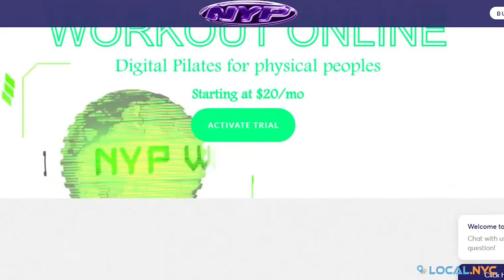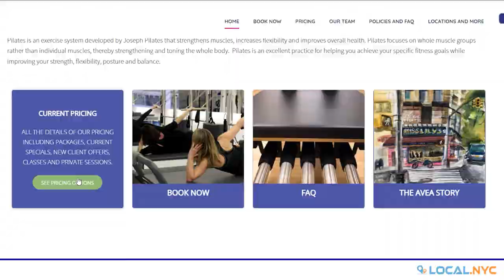5 Great Pilates Studios in New York City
We cover all the latest trending news, guides, & entertainment topics with a focus on providing our viewers with great content!

Pilates is one of the best exercises for core strength, whether you’re starting or looking to get back in shape. It helps train the body as a whole, fixing flexibility and posture.

For this video, we’ll look at 5 Pilates Studios in the Big Apple that can help with your fitness journey.

ABOUT US

FOLLOW US

VISIT US